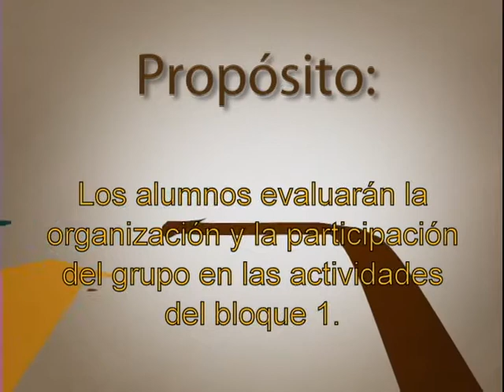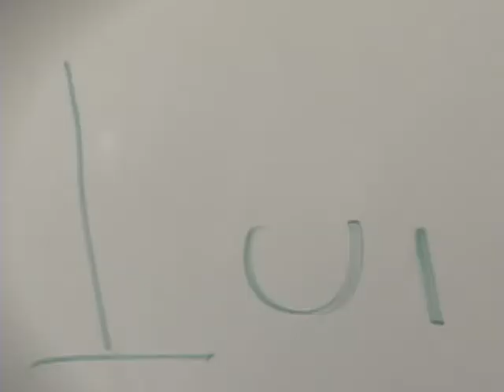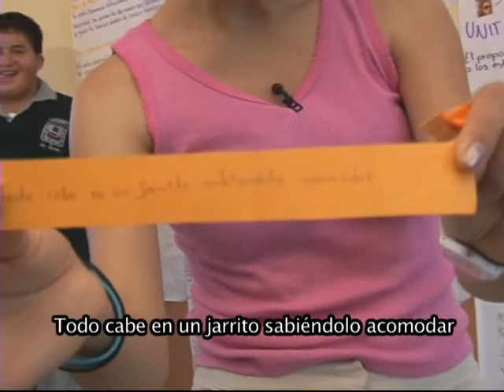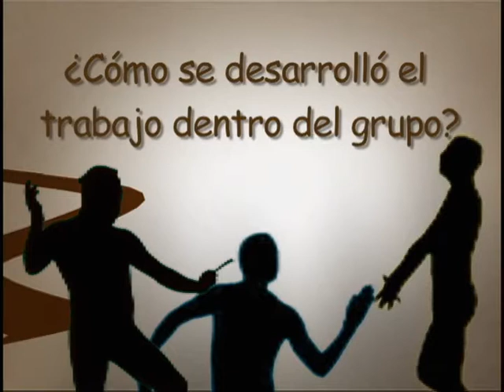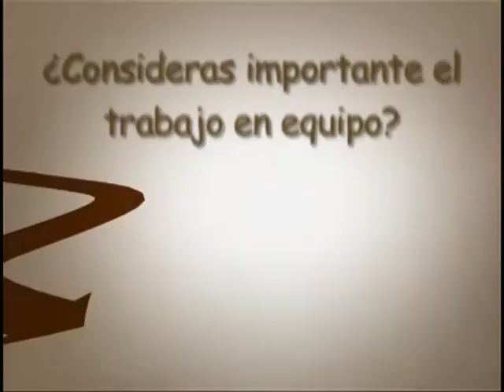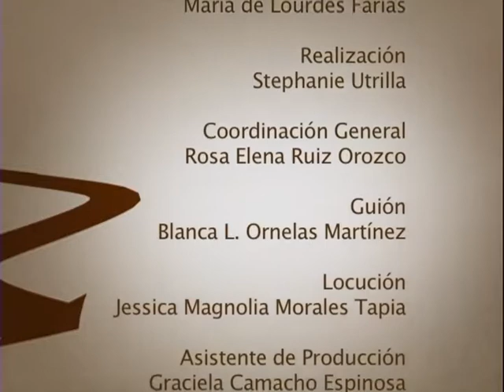16. Evaluación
Nivel: Telesecundaria
Asignatura: Educación Física I
Grado: Primer grado
Bloque 1